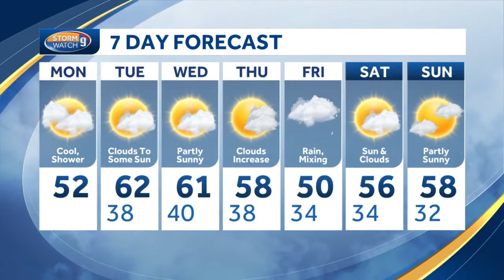Watch: Clouds with some breaks